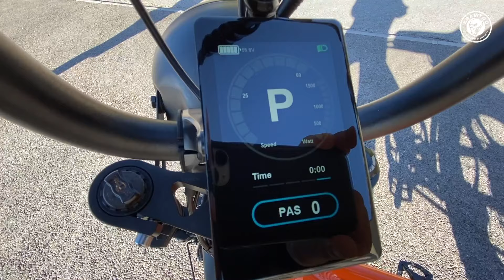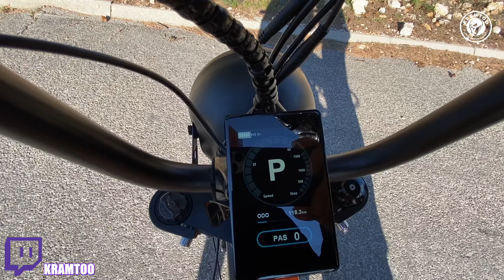Onemile Scrambler S !!! Speed Bike , Fat Bike ,Electric Bike , VAE , Velo Électrique !!! Débridé !!!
N'hésitez pas a commenter Liker et a partager l'Équipe !
Bonne Semaine A Tous Et A Toutes !

Montage :  KRAMTOO
Miniature : KRAMTOO

Mentions légales